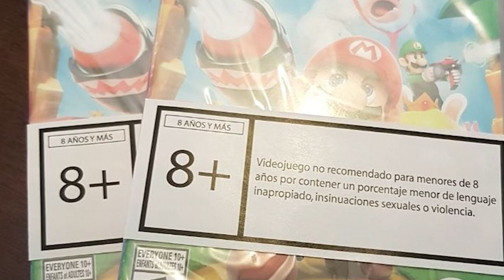Videojuegos en Chile ahora llevan etiquetas de advertencia 🎮 ¿Cómo funcionan?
Arrancando enero de 2018, también comenzó en operación la Ley de Etiquetados en los videojuegos en Chile. Estos clasificarán la violencia de los títulos en 5 categorías que los fabricantes deberán incorporar. ¿Detalles? En este Express.